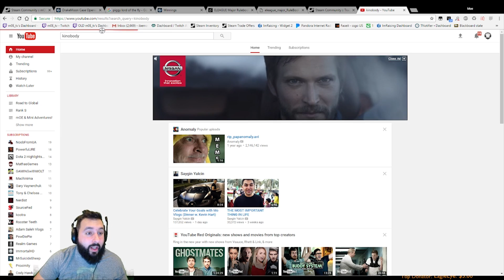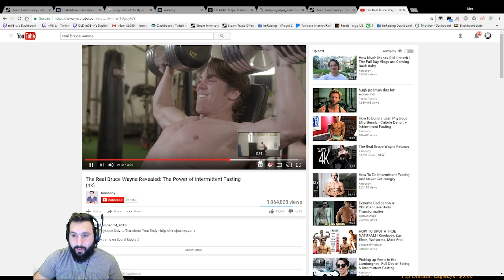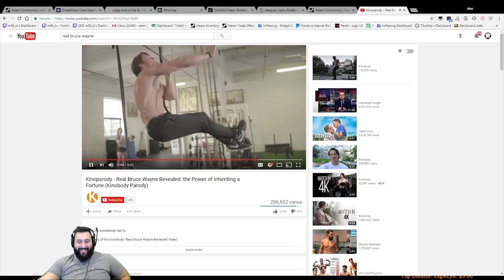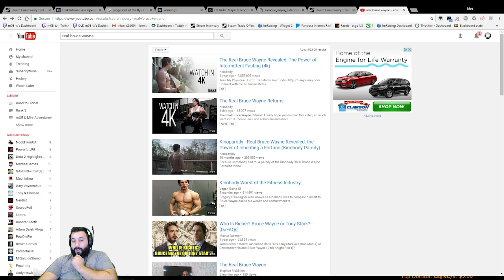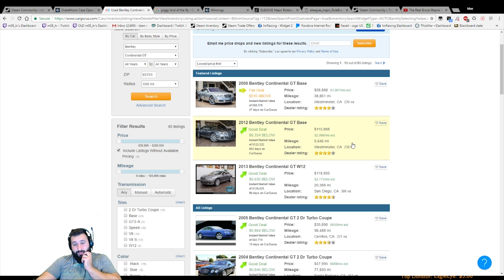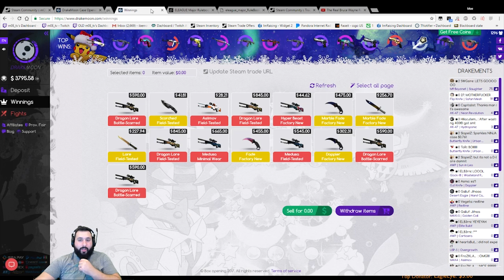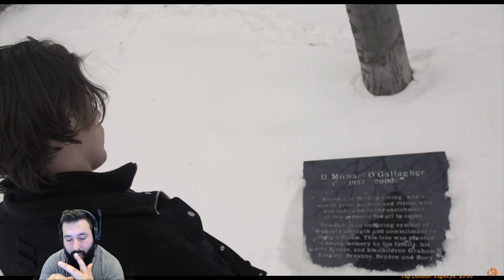Moe Reacts To Kinobody(Bruce Wayne)